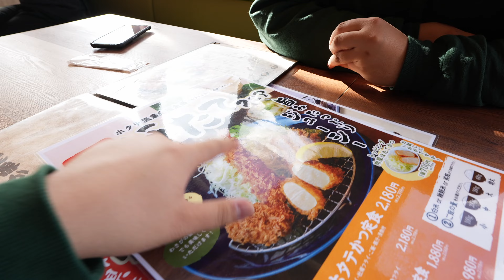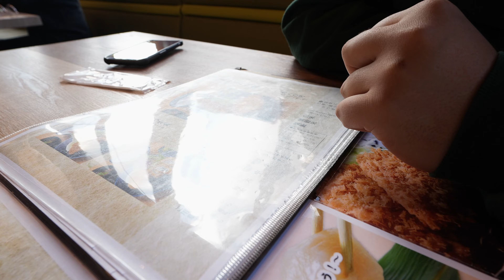CONHECENDO RESTAURANTE NO JAPÃO EP. 5: TONKATSU MA MAISON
Em mais um video da série conhecendo restaurante no Japão, eu vou num restaurante de katsu, o famoso prato Japonês de carne de porco empanada! E foi um dos melhoresrestaurantes japoneses que eu já comi, confira no video!!!